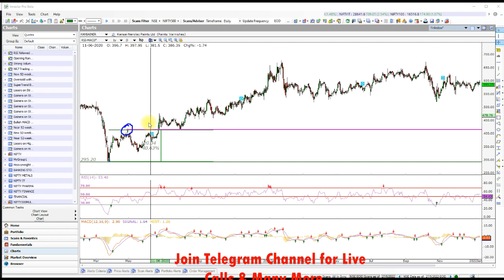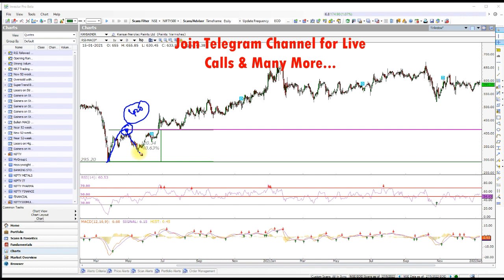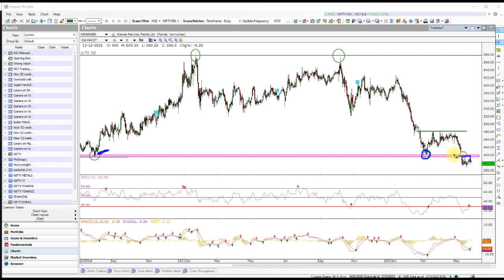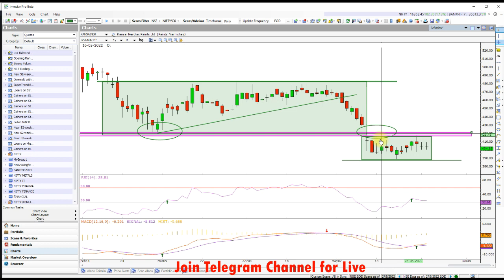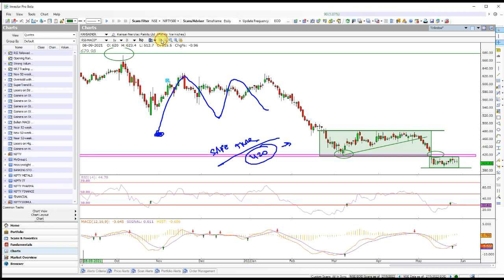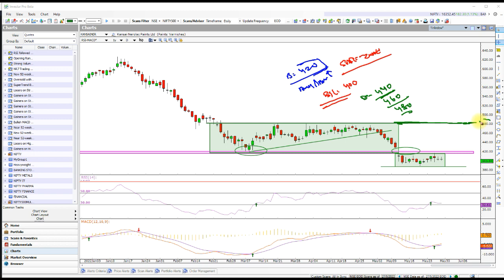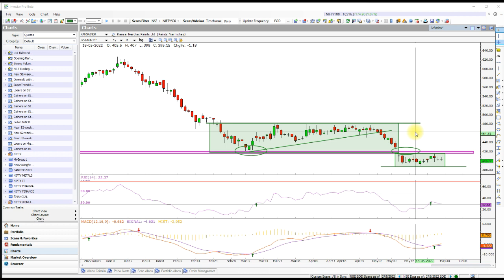PAISA DOUBLE KARNE WAALA SHARE